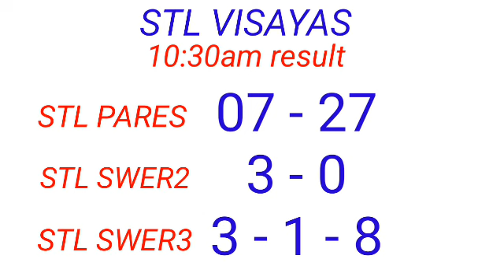STL - VISAYAS,ABRA February 15, 2023 2ND DRAW RESULT